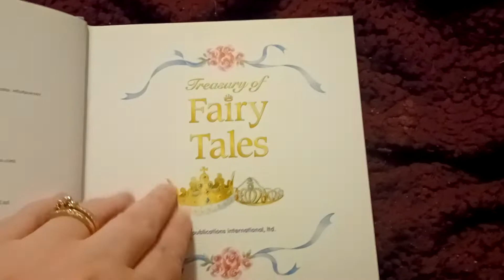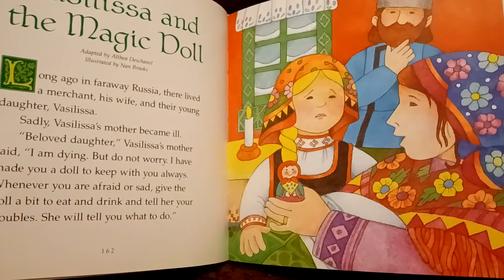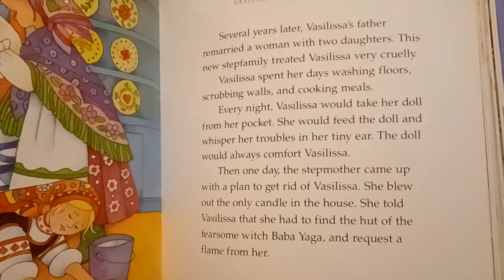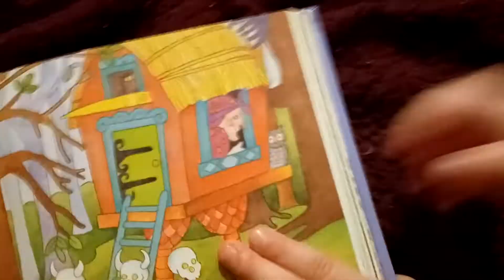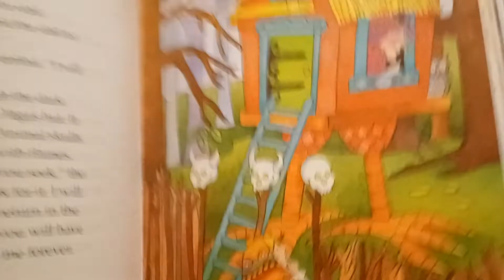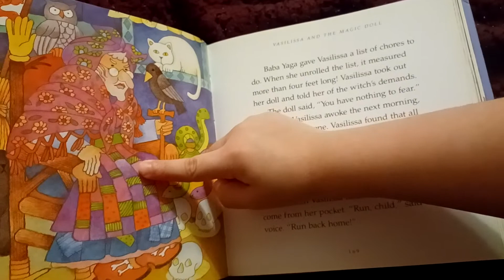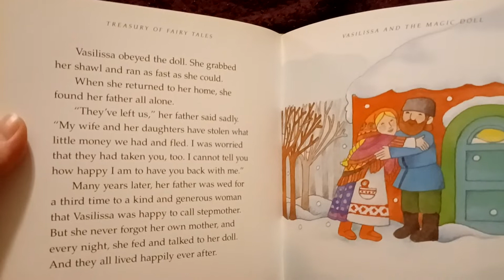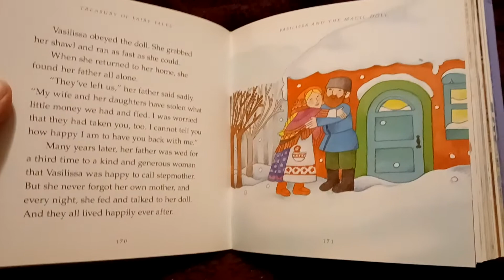Vasilissa and the Magic Doll - Bedtime Story with Addie